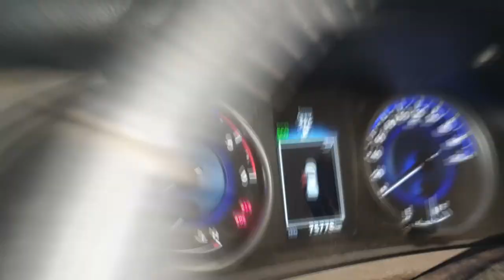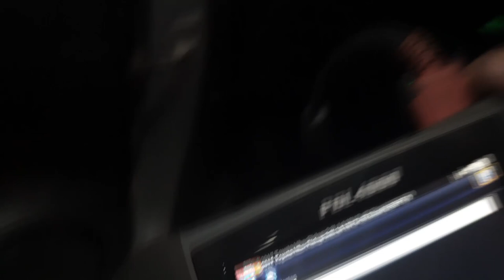Toyota HILUX 2017 2.8 1GD O que acontece quando QUEBRA A CORRENTE DE COMANDO MOTOR? HILUX DTC P0340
Toyota Diesel D-4D 2.8L 16V  2.8 1GD a diesel,

Toyota Hilux apresentou problemas muito sério no comando de vávulas do motor!
Após o registro do código de falha dtc P0340, descobrimos um defeito mecânico profundo!
Confira!